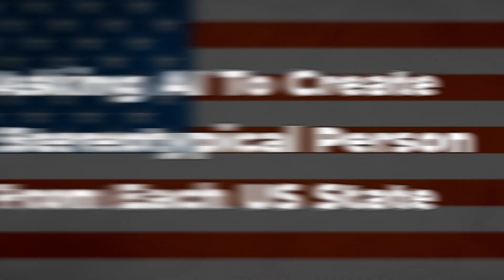Stereotypical Person (Men) From Each US State According To AI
I asked Midjourney AI to create a stereotypical person for each US State and here are the results.